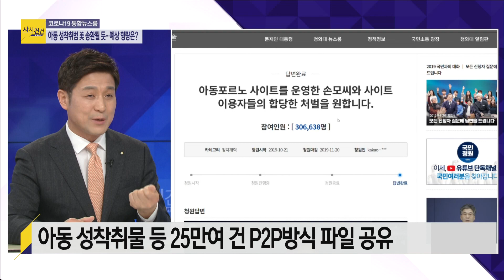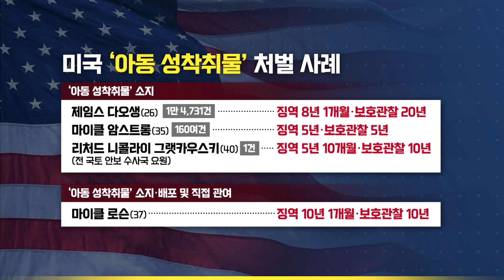[사사건건 플러스] '아동 성착취물' 유통범, 한국 처벌... 징역 1년 6개월?ㅠ_200421(화)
■ 방송시간 : 4월21일(화) 16:00~17:00 KBS1
■ 출연자 : 최진봉 성공회대 교수 / 임방글 변호사

- '아동 성착취물 유통' 손 모 씨, 미국 인도 절차 돌입
- '아동 성착취물' 유통범‘징역 1년 6개월'…수감 중
-“미국, 아동 성착취물 소지…97개월 형”
- '아동 성착취물' 유통범, 미국 송환 시 중형 선고될 수도